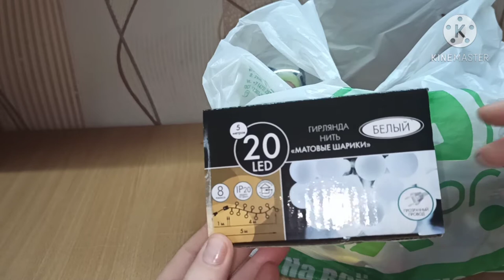Мои покупки с Fixprece для новогодних поделок.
🎅Очень скоро Новый год и очень хочется чтоб он скорей наступил. Сегодня была в Fixprece и прикупила очень много всего интересного.
Скоро на канале новогодние поделки, камин и еще кое что очень интересное. Оставайтесь с нами, спасибо большое за просмотр этого видео💋💋💋